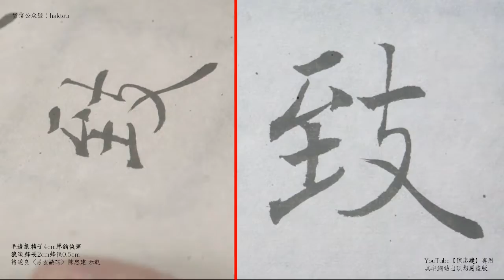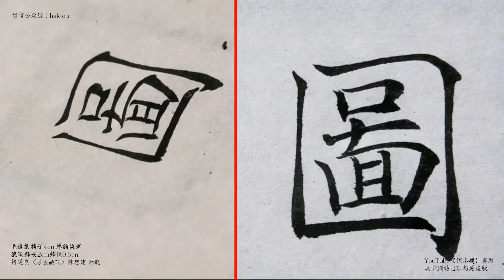褚遂良〈房玄齡碑〉095斯平致河圖於東序